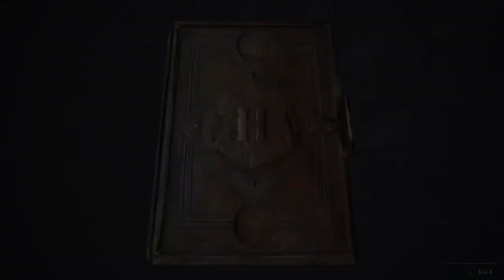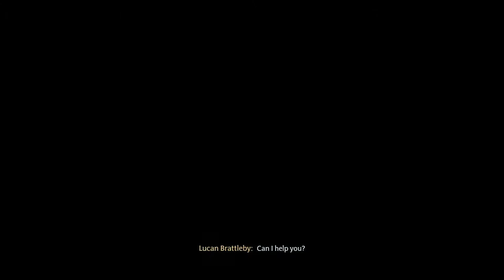Hogwarts legacy gameplay